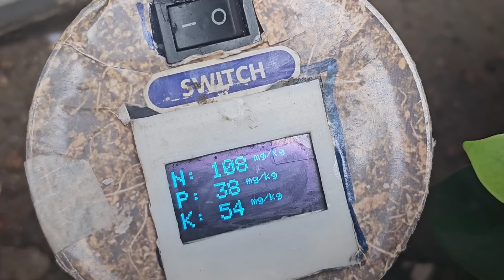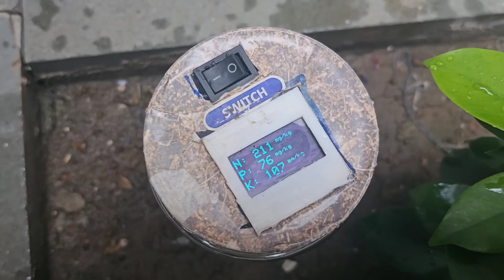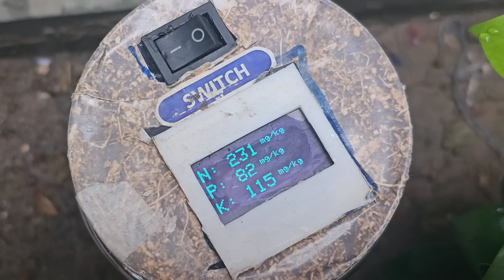ऊर्जा जल से मिट्टी में तत्काल 2.5x ढाई गुना NPK वृद्धि 😱 IIT भिलाई परीक्षण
TCBT ऊर्जा जल को मिट्टी में डालते ही तत्काल ढाई गुना N.P.K.बढ़ गया, IIT भिलाई में हुआ परीक्षण

इस वीडियो में हम देखेंगे कि TCBT ऊर्जा जल कैसे मिट्टी में डालने से मिट्टी के N.P.K. स्तर में तत्काल बढ़ोतरी होती है। IIT भिलाई में यह प्रयोग किया गया और उसके परीक्षण के नतीजे बेहद आश्चर्यजनक रहे।

मुख्य बिंदु:

ऊर्जा जल डालने से मिट्टी के पोटाश, फास्फोरस, और नाइट्रोजन में तीन गुना बढ़ोतरी हुई।
IIT भिलाई के परीक्षण से साबित हुआ कि इस प्रौद्योगिकी से खेती में कैसे लाभ हो सकता है।
यह प्रयोग बिना किसी रसायनिक खाद के, सिर्फ ऊर्जा जल के माध्यम से किया गया।
वीडियो देखकर आप भी जानेंगे कि इस नवाचारी तकनीक से कैसे आपकी खेती में सुधार हो सकता है।
घंटी आइकन दबाकर हमारे नए वीडियो की जानकारी सबसे पहले पाएं।
अगर आपको हमारे वीडियो से किसी भी प्रकार की सहायता या जानकारी चाहिए, तो हमें कमेंट बॉक्स में बताएं। हम आपकी सहायता के लिए यहाँ हैं।

धन्यवाद!

Timestamps:
00:00 ऊर्जा जल डालने से पहले मिट्टी का टेस्ट
01:03 ऊर्जा जल डालने के बाद मिट्टी का टेस्ट
02:53 अग्निहोत्र भस्म और फिटकारी का कमल
04:30 अग्निहोत्र भस्म और फिटकरी का कमल
06:03 अग्निहोत्र के सकारात्मक परिणाम

urja jal
tcbt urja jal
urja jal tarachand belji
urja jal kaise banaen
urja jal kaise banate hain
urja jal banane ki vidhi
tcbt farming
tcbt kheti
tcbt organic farming
tcbt bhumi upchar
tcbt ki pathshala
npk fertilizer
nitrogen kaise badhaye
phosphorus kaise badhta hai
phoshphorus
phosphorus fertilizer
potassium fertilizer
potassium for plants
potassium kaise badhaye
npk fertilizer for plants
npk fertilizer homemade
npk fertilizer how to use